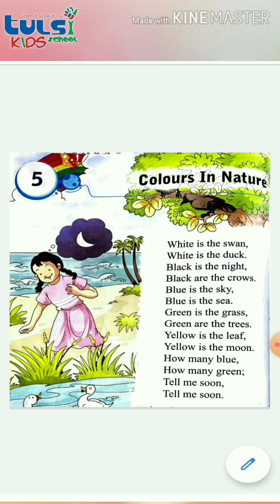Grade III / English I Ch.- 5 TKSS BALOTRA